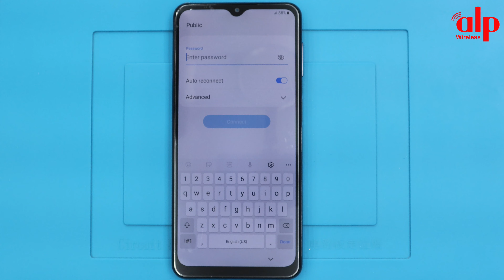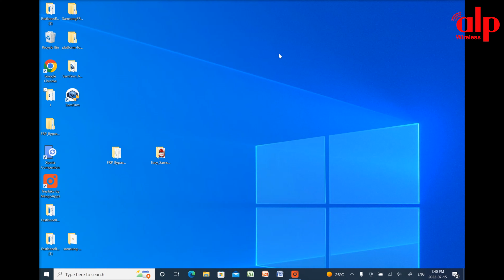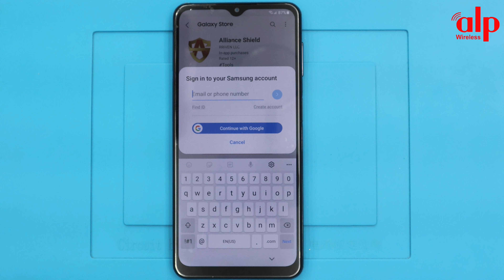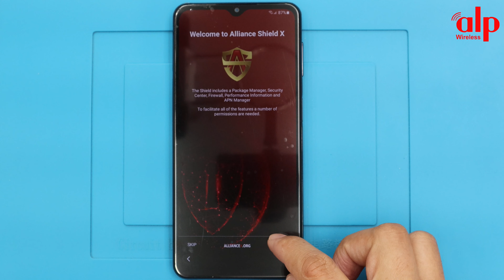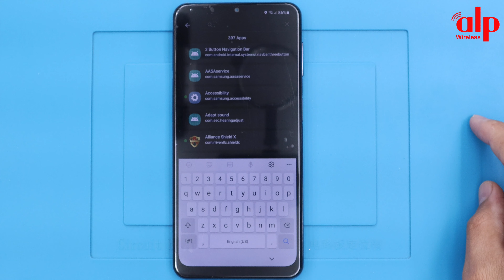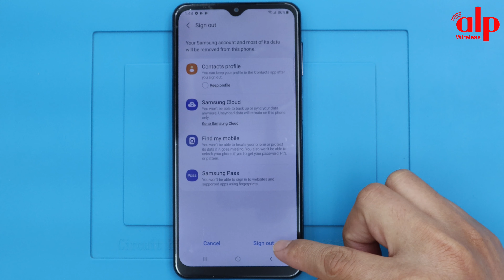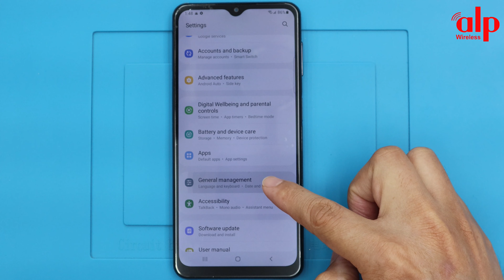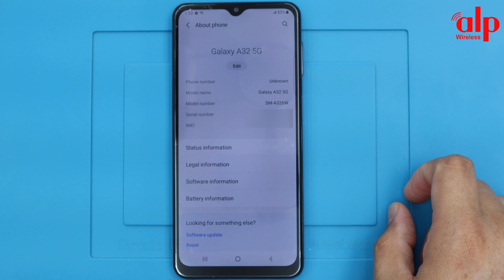Samsung A32 FRP Bypass Android 11 | New Method 2022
This video tutorial I show you how to bypass factory reset protection FRP on Samsung Galaxy A32 5G 10 Plus (Android 11) bypass verification on Google Account work 100%.